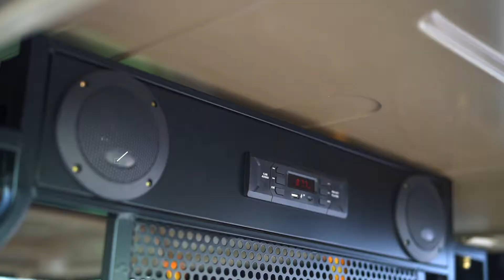Huaihai Half Closed Three Wheel New Engergy Rickshaw (6 Passengers)-K21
1. Post Forming, Deep Stretching Technique
2. Integrated Rear Axle
3. φ43 Outer Spring Hydraulic Absorber
4. 5pcs Leaf Spring + Hydraulic Damping
5. Inlaid Al-plate Injection Moulding Foot-pedal
6. Rear Door Easy Maintenance
7. Dual Track MP3 Radio
8. Reading Lamp
9. Switching Wiper+ Boneless Wiper Arm
10. USB Mobile Phone Charger
11. File Pocket at Driving Seat
12. Transparent Handles
13. Plastic Storage Box at the Windshield
14. Injection Molding Spare Tyre Cover
15. Carry 6 People

ADD.: HUAIHAI-ZONGSHEN INDUSTRIAL PARK, XUZHOU, JIANGSU, CHINA
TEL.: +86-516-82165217